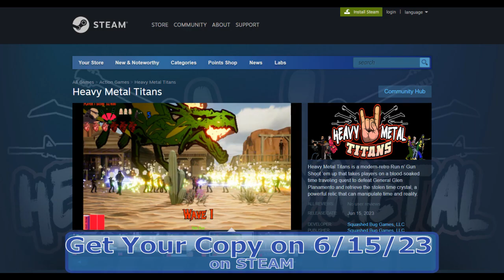Heavy Metal Titans release Day 6/15/23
Get your copy of Heavy Metal Titans on 6/15/23 on Steam!